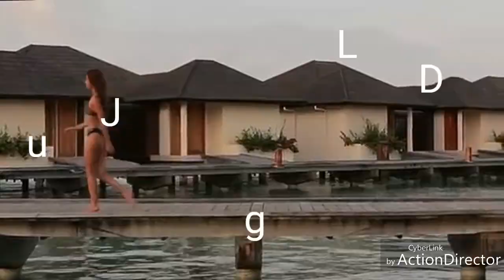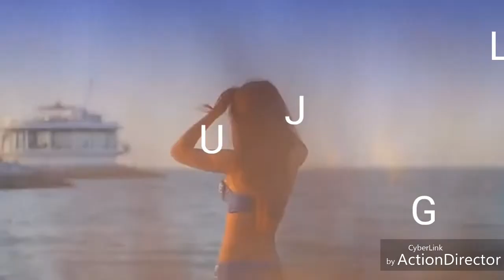Luigi Pastore LuigiDJ MIX 2019 DJ